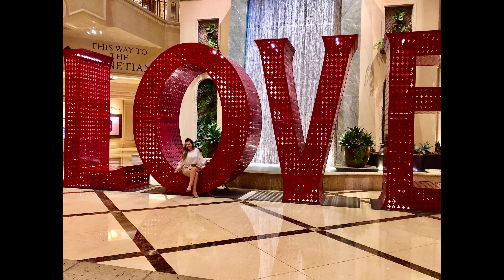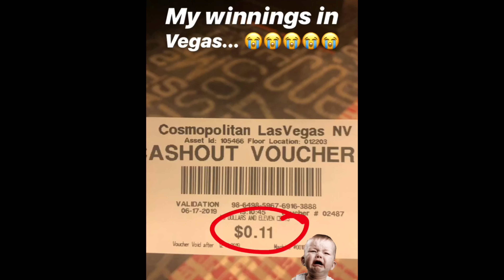LAS VEGAS FOR BEGINNERS - THE VENETIAN VS. THE COSMOPOLITAN HOTEL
A travel vlog of my last 2 Vegas trips. First impressions, The Venetian, Casinos, Bars, The Cosmopolitan Hotel, Marquee club, The Bellagio Fountain. Basically - Vegas for beginners type of thing.

Check out this EasyGuide to Las Vegas if you are interested to find out more